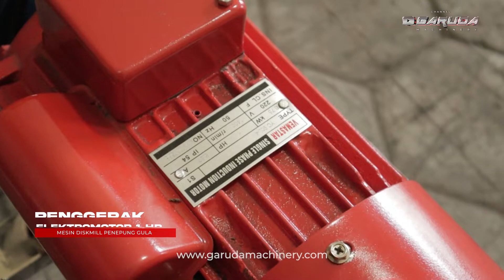MESIN DISKMILL PENEPUNG GULA | Penepung Gula Halus Stainless Steel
Mesin Diskmill adalah mesin yang berfungsi untuk menepungkan kopi, jagung, biji-bijian atau beras. Mesin dapat menepungkan biji-bijian dalam waktu singkat dan tersedia dalam berbagai kapasitas baik untuk skala rumah tangga dan skala industry.

Spesifikasi
Kapasitas: 20 Kg/Jam
Penggerak: Dinamomotor 1HP
Bahan: Full Stainless Steel
Energi: Listrik 220V
Diameter: 40x50x77 cm

Trush your machine with us 🔥

Miliki segera mesin yang tepat guna dan berkualitas dari kami hanya di Garuda Machinery.

Informasi selengkapnya dan pemesanan ?